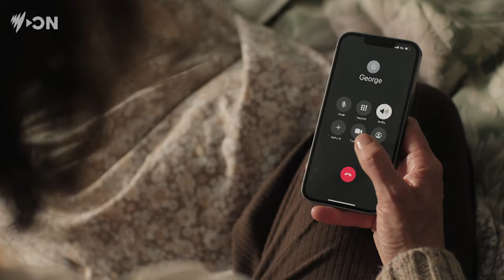'Erotic Stories' | Behind the Scenes of 'Philia' | Episode 1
Sam and George are best friends in their 50s. Their decades-long connection has endured crushing
lows and soaring highs – from bad acid trips and worse marriages to kids and divorce. When Sam, a
copywriter, is tasked with a raunchy experiment for work, she immediately asks for George’s help.
Battling malfunctioning technology and confusing instructions, the pair finally manage to engage in
the experiment – until George is caught in a compromising position. Now, Sam and George must face
the ramifications– not only on George’s marriage, but also their friendship. Can their bond survive the
crossing of this new frontier?

SBS’s deliciously provocative new series Erotic Stories portrays a refreshingly honest view of lust and desire. Guaranteed to spark fervent conversation, the tales twist and turn with fresh takes on universal themes of eroticism, lust, desire and intimacy.

Watch Erotic Stories on Thursdays 9.30pm on SBS or stream free on SBS On Demand